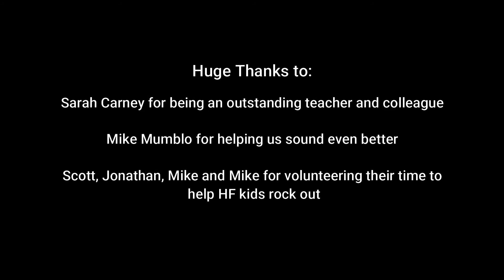Kids Rock'n Kashmir from home. That's the spirit! Take that Corona Virus!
So, what do you do when we're all trapped at home, waiting for a virus to go away? Well, your local village school music teacher gets his orchestra kids to ROCK OUT some Led Zeppelin, that's what! Yup, the kids recorded on their phones, and we did our thing at home studio. Kudo's to the upstate NY,  Hudson Falls Jr. and High school orchestra kids, and their teacher, Mr. Stevenson. Was a very fun project to do. I seek no monetary gains by the viewing or playing of this song. It is intended for fun, entertainment and educational purposes only.